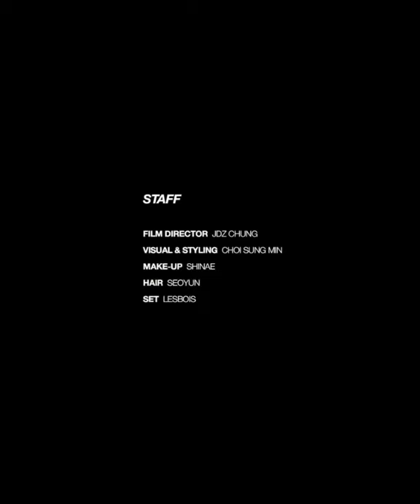Damiani with ARIN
production choi sung min @hurrah
film jdz
styling choi sung min
hair seo yoon(mepci)
makeup shinae(mepci)
set kim kyung min
nail unistella